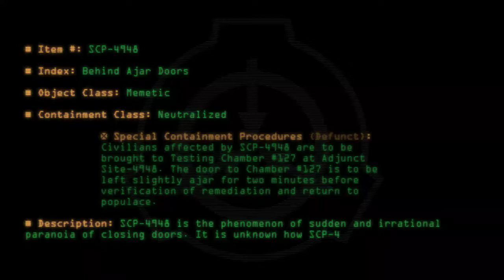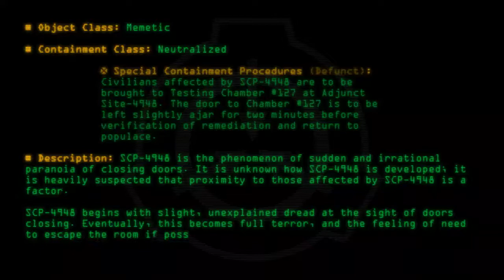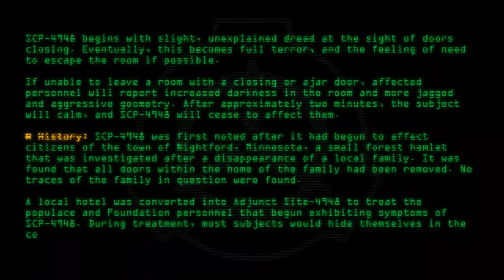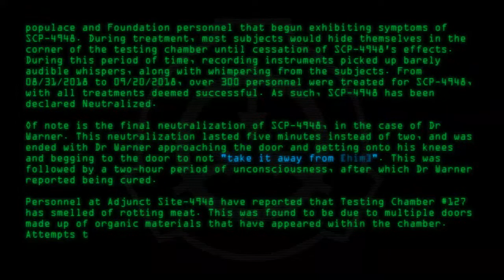SCP-4948 - Behind Ajar Doors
Code: SCP-4948
Title: Behind Ajar Doors
Rating: 128
Wordcount: 706
Last Edit: 15 Mar 2020 22:42
Revision: 17
Linked: